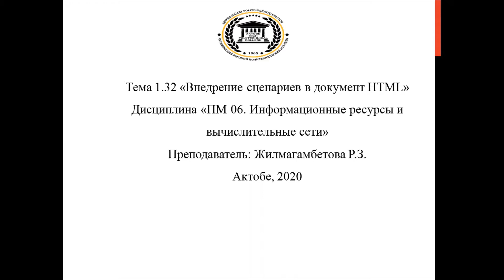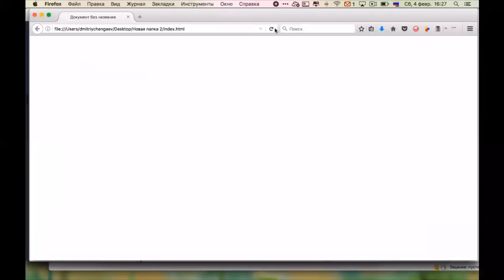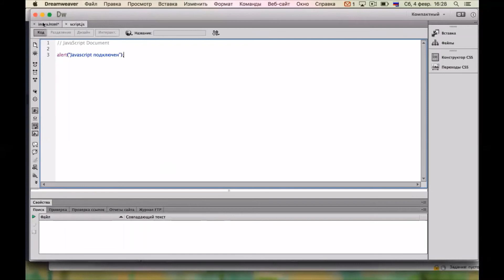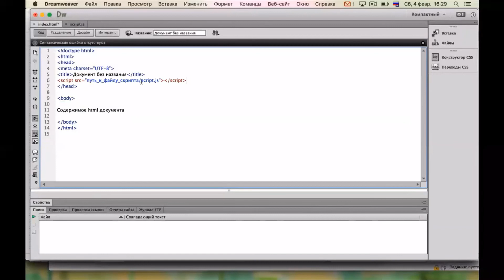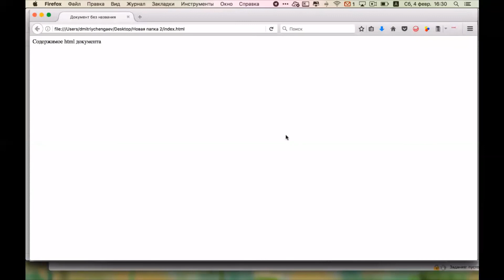Тема 1 32 Внедрение сценариев в документ HTML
Жилмаганбетова Р